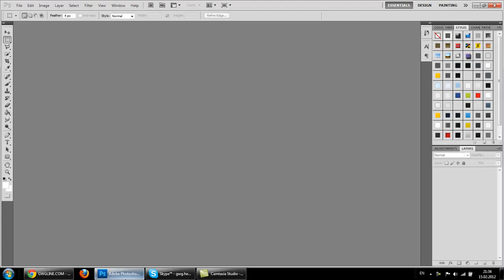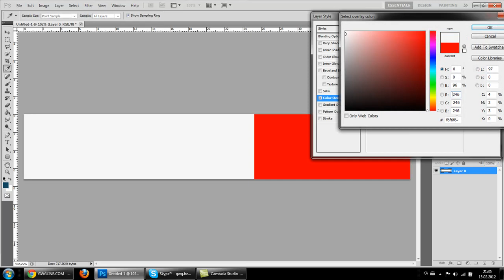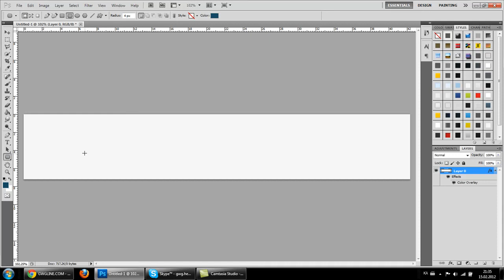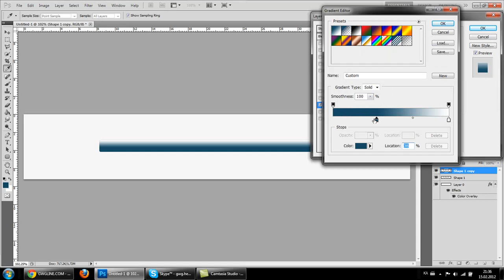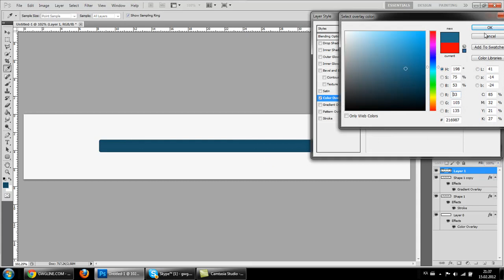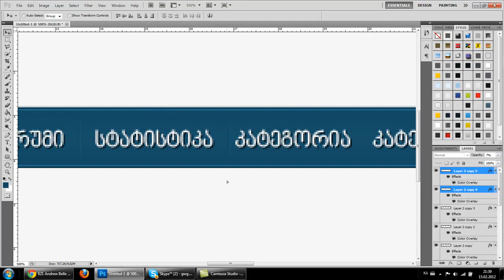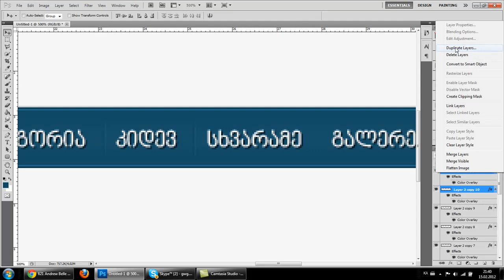How To Paint Horizontal Menu GWGLine.COM